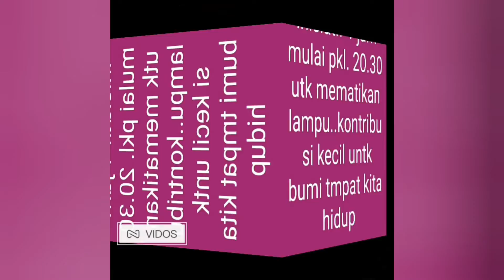EART HOUR 27 MARET 2021